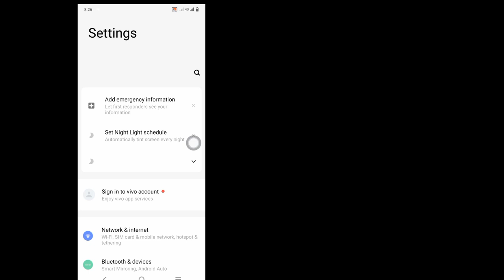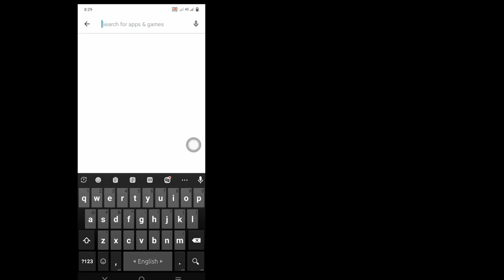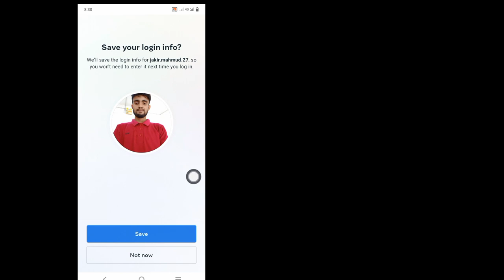Perbaiki Pembaruan Messenger Instagram Tidak Muncul 2023 | Ikon Messenger Hilang di Instagram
Hai!  Tampilan,

 Saya akan menunjukkan kepada Anda Perbaiki Pembaruan Messenger Instagram Tidak Ditampilkan 2023 |  Ikon Messenger Hilang di Instagram tonton video ini dan pelajari [Android & iPhone]